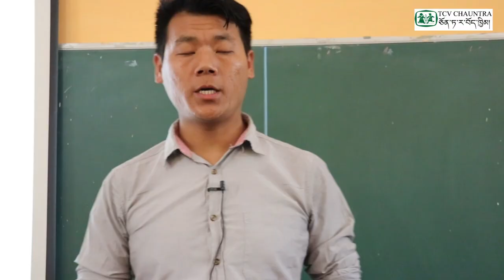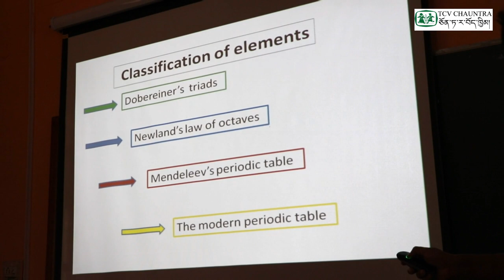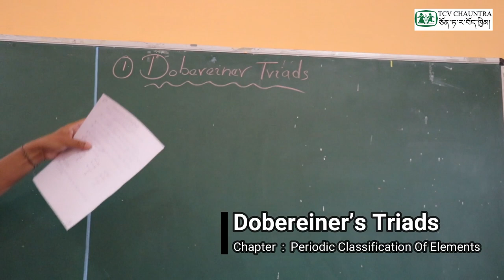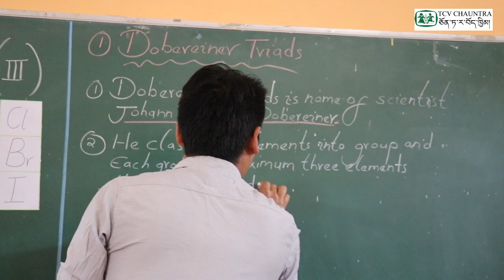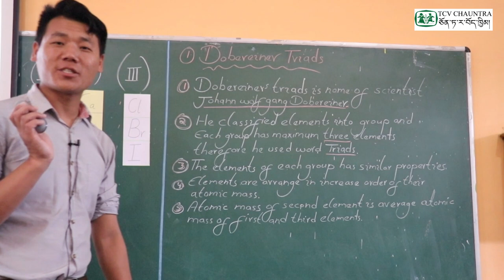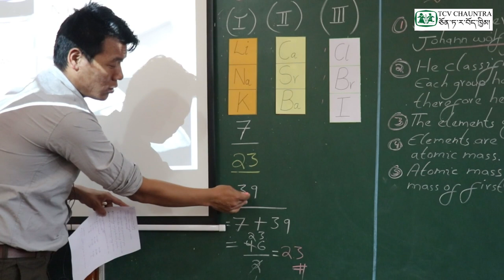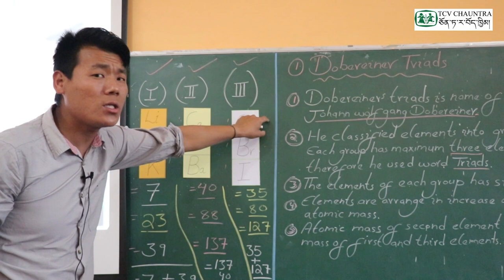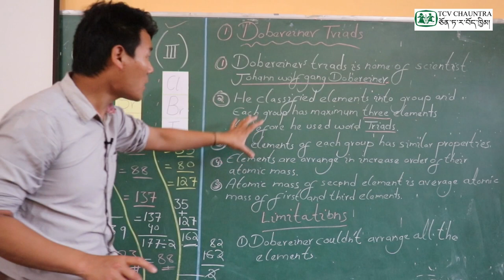Loter Classes : Class X Science (Chapter : Periodic Classification Of Elements) - Part 2